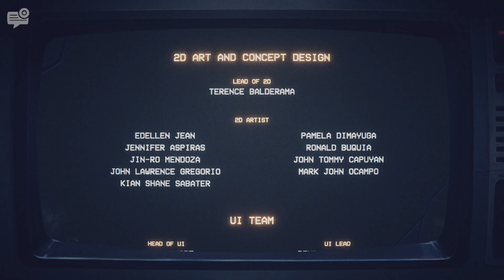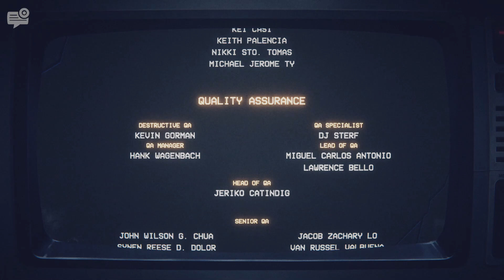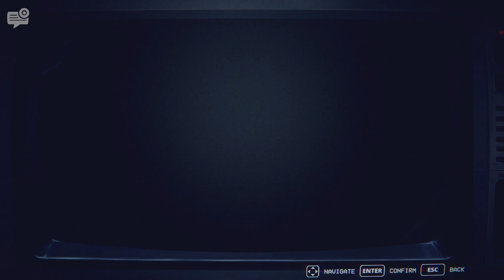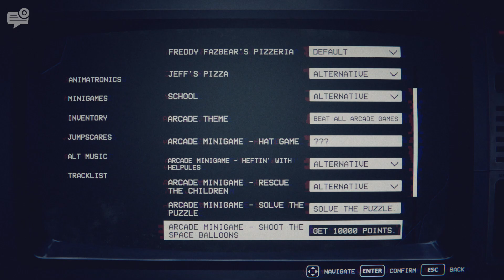THE GOOD ENDING.. | FNaF: Into The Pit - Part 5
The Good Ending of Into The Pit